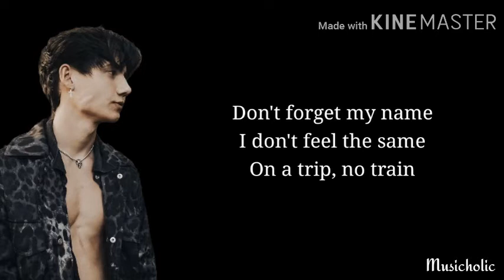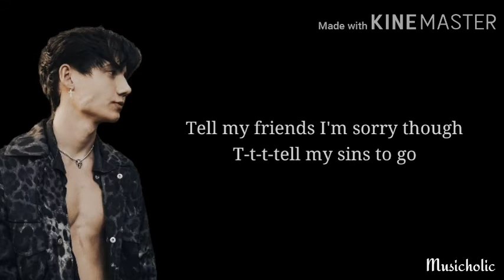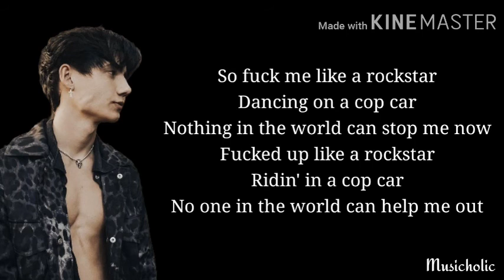Jxdn - Angels and Demons - (lyrics)